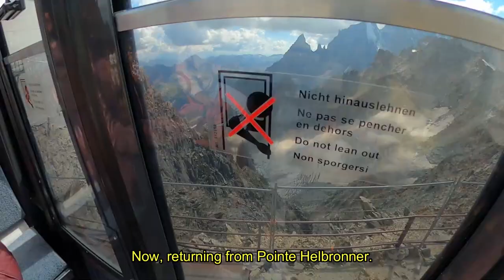Panoramic Mont Blanc Cable Car, France to Italy over Mont-Blanc Massif, Alps.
This in an incredible cable car ride from Aiguille du Midi (3,842m) to Pointe Helbronner (3,466m) passing through Mont-Blanc Massif. During the ride, it is a sight to behold. A journey of 60-70 mins can take us the blue and white surroundings of high mountain terrain admiring the crevasses and seracs  in the glaciers and contemplating the groups of roped climbers scaling the glacial mass.